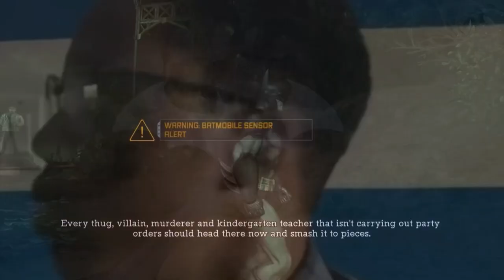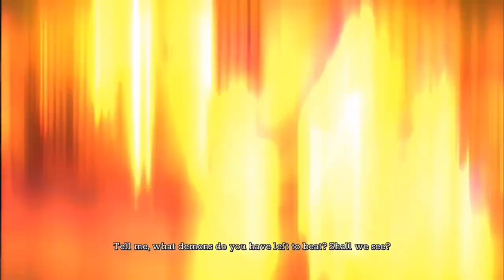The Batman Arkham Asylum Nintendo Switch Experience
A bunch of clips from the Switch port of Batman Arkham Asylum.